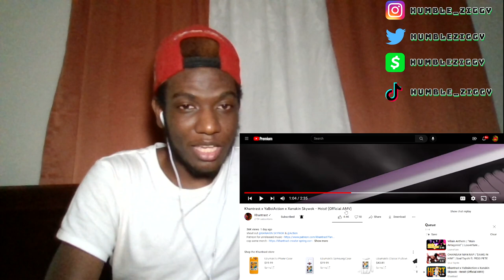HUMBLE ZIGGY REACTS TO Louverture, Soul Tayshi|PE$O PETE, Khantrast, Breeton Boi|Ham Sandwich